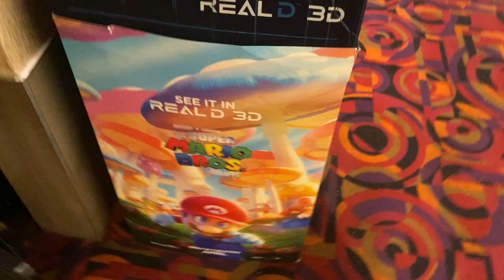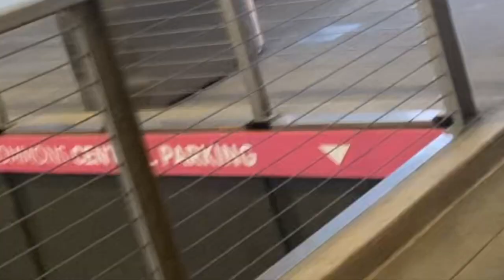Mario and Luigi see the Mario Movie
Still working on my Mario and Luigi impressions.